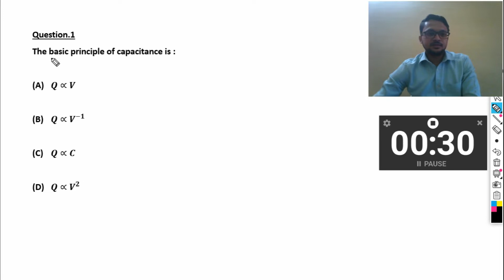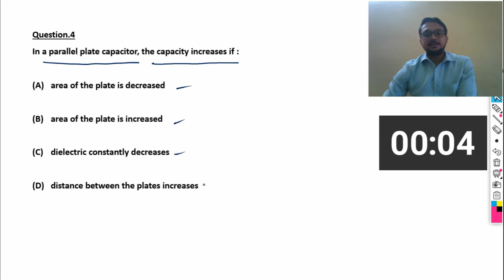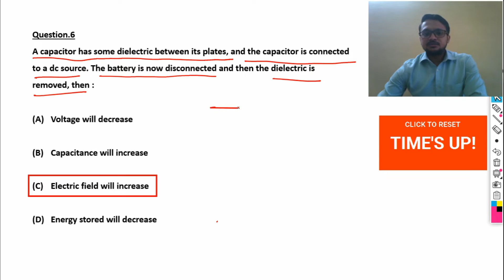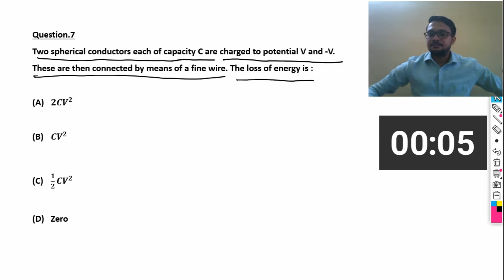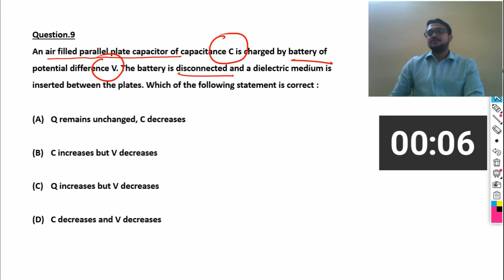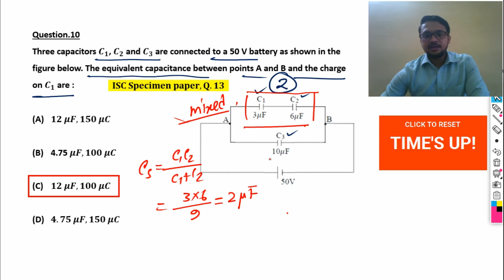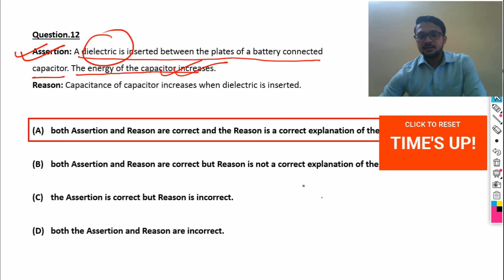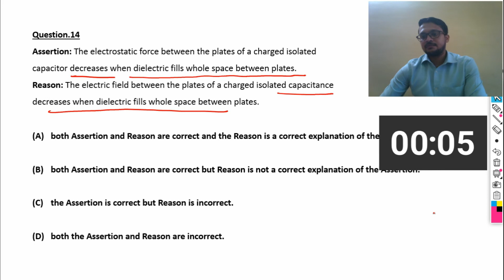Question-Answer : Capacitance and Capacitor - MCQ_1 || Class 12 || CBSE, ISC Board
For ISC students, Assertion-Reasoning is not required in Physics as I have seen in specimen physics paper of ISC Physics.

credit to epic pen
credit to ISC Physics Book of Kalyani Publisher

CBSE, ISC 1st Semester Board Exam - 2021 (November) (Class 12)

electrostatics class 12
electric field mcq
capacitance mcq